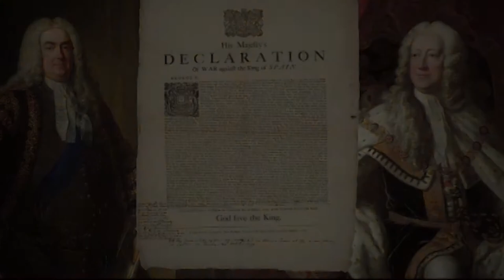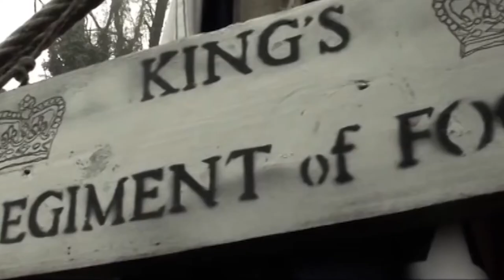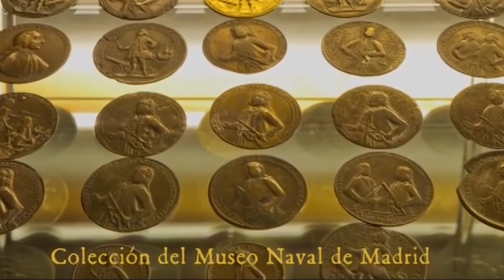La Guerra del Asiento Asedio a Cartagena de Indias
La guerra del Asiento fue un conflicto bélico que duró de 1739 a 1748, en el que se enfrentaron las flotas y tropas del Reino de Gran Bretaña y del Imperio español principalmente en el área del Caribe.